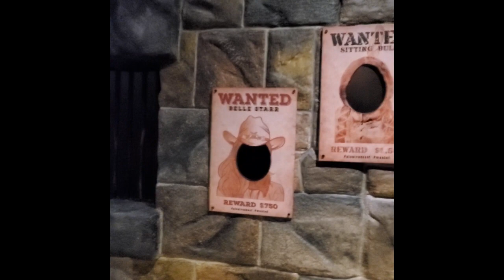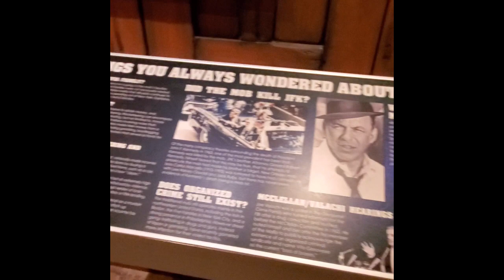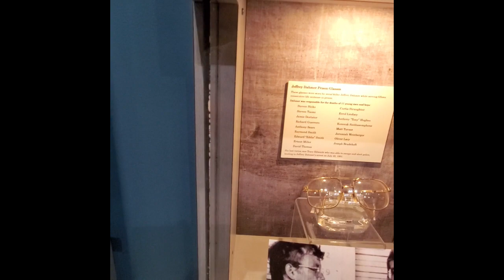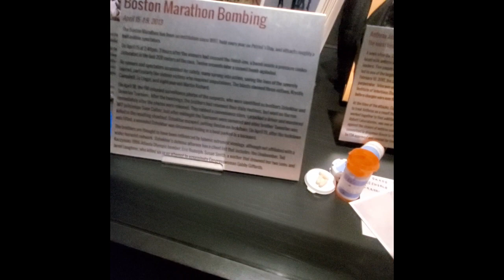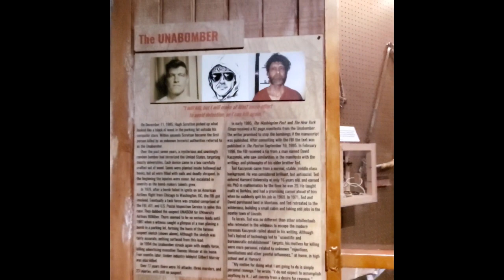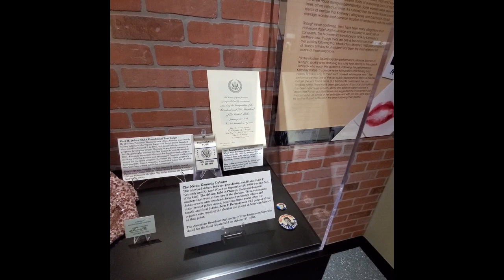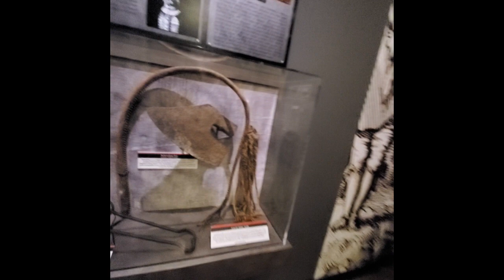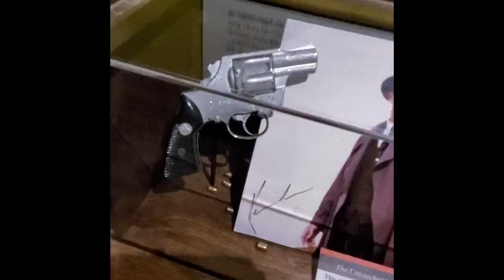O.J. Simpson's Bronco, Ted Bundy & John Dillinger's Cars - Alcatraz Crime Museum!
Step into the world of infamous criminals as we explore O.J. Simpson's Bronco, Ted Bundy & John Dillinger's Cars at the Alcatraz Crime Museum in Pigeon Forge, TN. Delve into the dark history of crime with a close look at Al Capone's legacy and the chilling stories of celebrity murders. Join us on a thrilling journey through true crime artifacts, Hollywood memorabilia, and movie props, making this a must-visit destination for fans of crime history. Embark on a road trip filled with excitement and intrigue, as we unravel the mysteries of notorious criminals and prison escapes. Don't miss out on this unique experience blending entertainment with education at the Alcatraz Crime Museum!